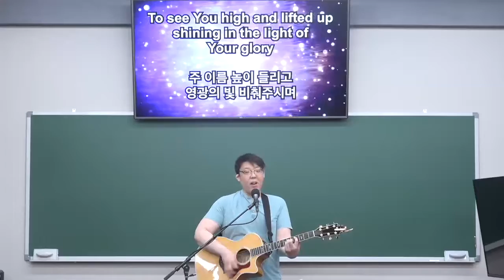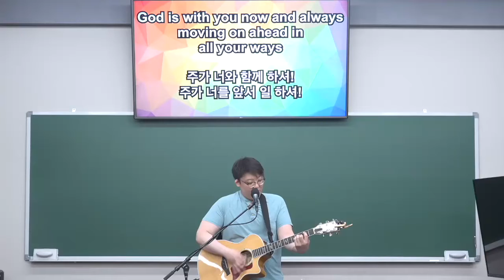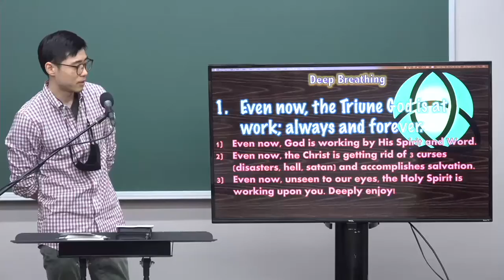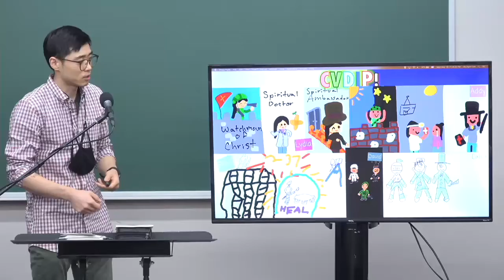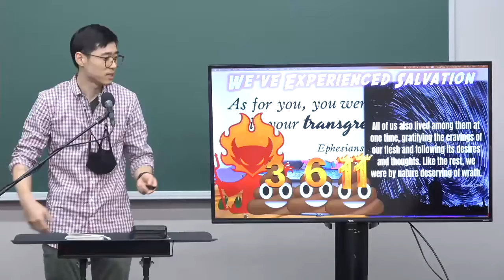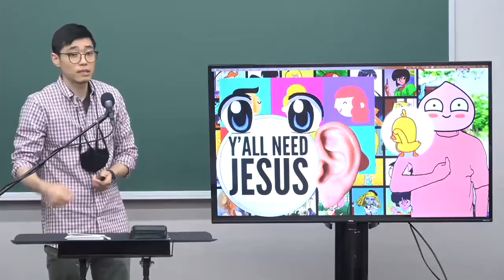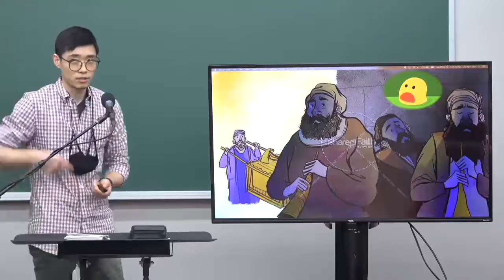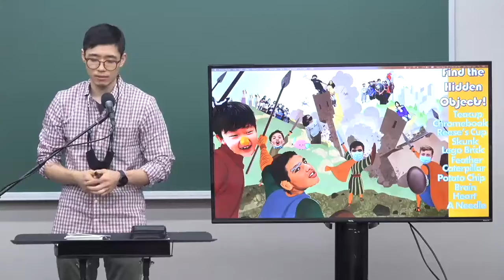05192021 시카고 지역 성국 서밋 학교 예배 Chicago Regional Holy Nation Summit School Worship